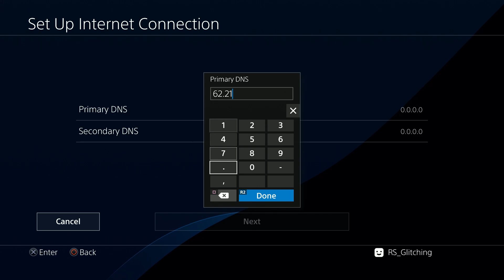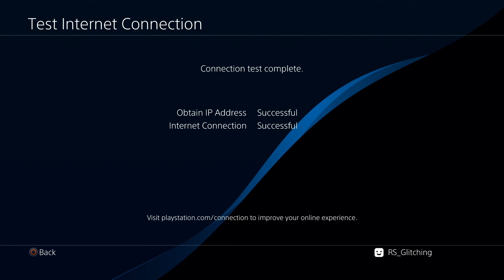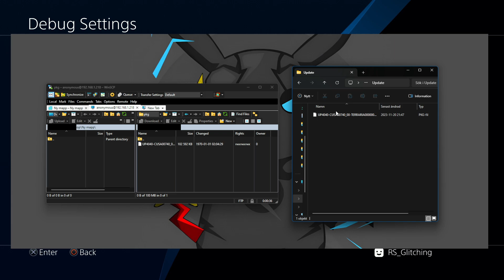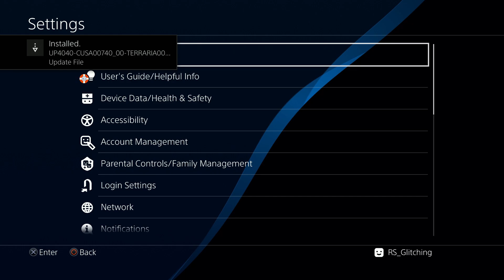HOW TO INSTALL GAMES/PKG ON 11.00 JAILBREAK USING GoldHEN & FTP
Please Read My Whole Description :)